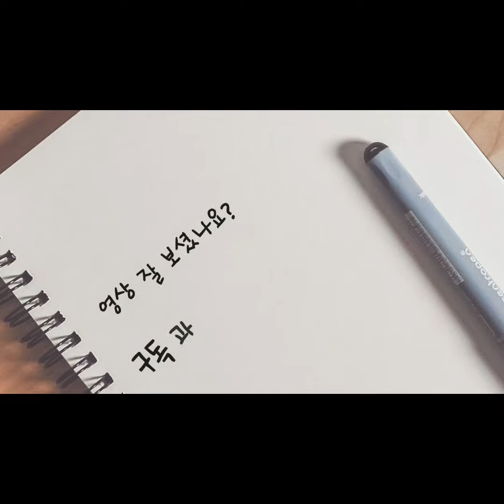서현역 미용실 '이 퀄리티 헤어' 방문 후기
오늘은 개인 업무를 하기 위해

서현역을 방문하다가 머리를 자르기 위해 부모님과 미용실을 방문했습니다.

부모님께서 미용실 괜찮은 곳을 찾았다면서 같이 방문을 하게 된 곳입니다.

"이 퀄리티 헤어"

매장 앞에는 전체적인 가격과 전화번호

운영시간이 적혀있습니다.

컷 - 13,000

염색 - 30,000

펌 - 40,000

운영시간 - 10:30 ~ 22:00

목요일 휴무

PS - 네이버 예약 혜택 있네요.

이퀄리티 헤어 매장에 들어오시면 바로 테이블과 염색 컬러에 대한 파일이 있습니다.

뒤쪽으로도 테이블이 있어서 자기 순서를 기다리기 편리했습니다.

머리 염색의 컬러가 다양하게 색이 있네요.

어릴 적 셀프 염색으로 탈색과 염색을 자주 했더니...

머리 손상이 엄청 상했는데... 미용실에서 염색하는 걸 추천드립니다.

이퀄리티 헤어 가격표를 보시고 선택하시면 됩니다.

결제는 카드 결제 보다 현금이나 계좌이체로 하시면 할인을 해주시더라고요!

부모님이 염색 때문에 시간을 기다려야 해서

가게 와이파이를 잡아서 게임을 하면서 시간을 때우다가

제 차례가 되어서 머리를 잘랐습니다.

대기하는 테이블 뒤쪽에는 간단하게 차를 드실 수 있게 배치가 되어있으며

정리가 잘되어 있는 미용기구가 있습니다.

머리를 자를 수 있는 의자는 총 6개가 준비가 되어있었습니다.

다른 분이 머리를 자르고 있다 보니 사진을 못 찍고 비어있는 곳만 사진으로 담아놨습니다.

저는 재이 J 수석 디자이너님께 머리를 시술을 받았는데요.

원하는 스타일의 사진을 보여드리면서 이렇게 하고 싶다면 제안을 했는데

하나하나 세심하게 말씀해 주시면 친절하게 도와주셨습니다.

또한 부모님께서 염색을 건호 원장님께 시술을 받으셨는데

염색 색의 밝기부터 부모님께 차근차근하게 말씀해 주시면서

염색을 하면서 기다리는 시간 동안에 잡지나 티타임을 하실 수 있다면서

말씀을 해주시면서 옆에서 커트를 하시면서도 틈틈이 오셔서

염색약이 흘러내리거나 부모님께 불편한 점이 있는지 물어보시는데

손님 한 분 한 분에게 정성을 다하는 게 보였습니다.

오픈한지 한 달 정도가 되었다고 하시고

지금은 건호 원장님과 재이 J 수석 디자이너 2명이서 운영을 하고 있다고 하십니다.

다음에 방문할 때는 미리 예약을 하면 빠르게 커트를 할 수 있으니

그때는 꼭 예약을 하려고 합니다.

또한 머리를 자를 때마다 마일리지가 있어서 5번 도달하면

커트 50% 할인을 해주시더라고요.

정말 이득이죠!

나중에 미용실을 방문하실 분은 이퀄리티 헤어로 방문해보세요~